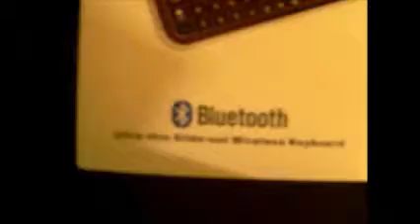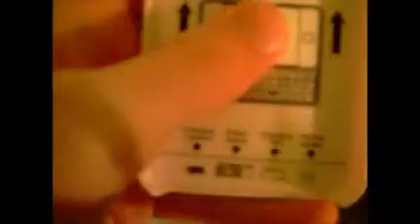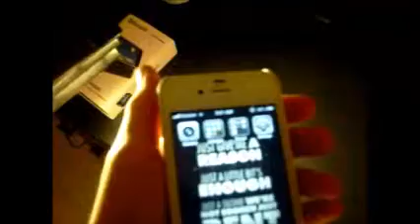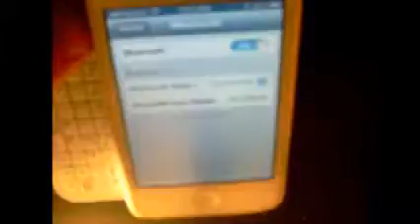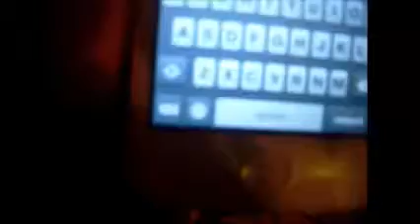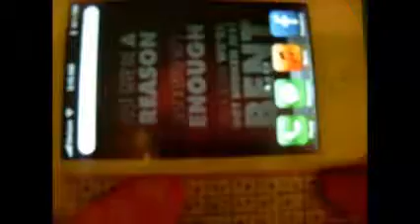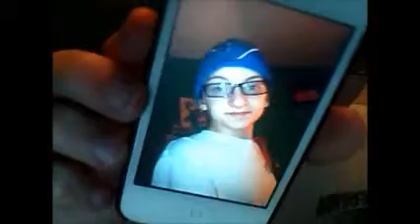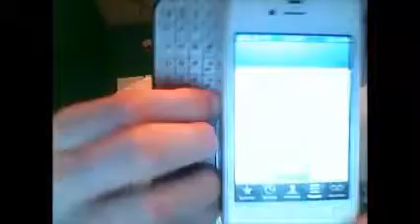case/keyboard review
here is a review of the case/keyboard.